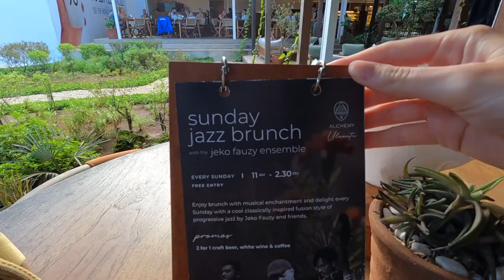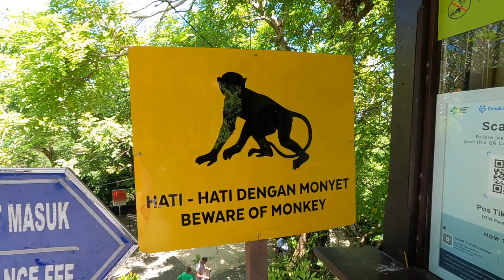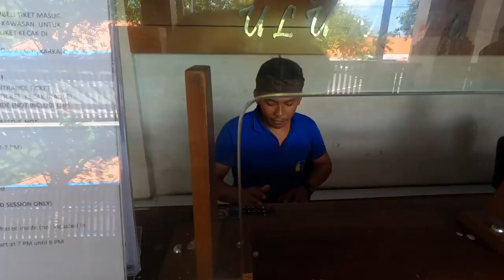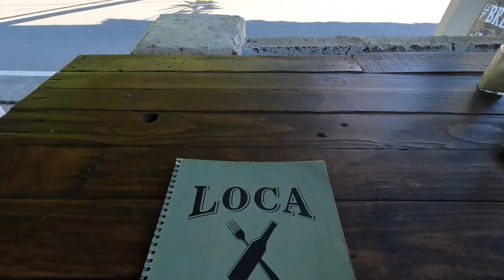First Impressions of Uluwatu, Bali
Finally, on my fourth visit to Bali, I made it to Uluwatu. Join me on a day trip while I explore this part of the island for the first time and see why everyone says Uluwatu has some of the best beaches in Bali. We'll explore Uluwatu Temple, Padang Padang Beach, Suluban Beach, Thomas Beach, and a couple of cafes. I can't wait for you to see what this part of Bali looks like! I'm seriously considering spending at least a few weeks down there the next time I visit.

Support my other social channels :)

0:00 Introduction
0:53 Breakfast and jazz
3:31 Padang Padang Beach
8:04 Uluwatu Temple
12:07 Smoothie break
12:52 Suluban Beach
14:50 Thomas Beach
17:06 Dinner at a local warung
18:26 Conclusion